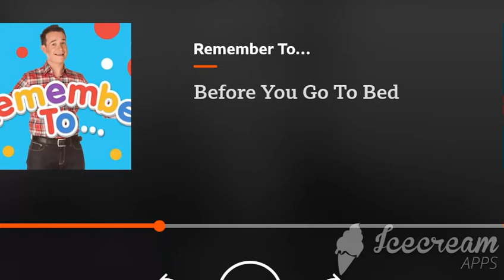Brush Your Teeth CBeebies Radio